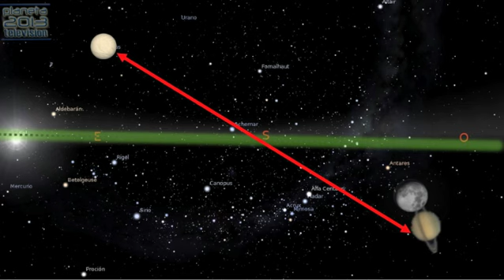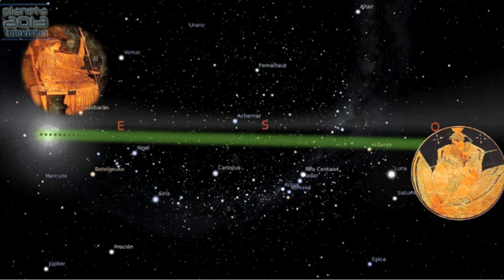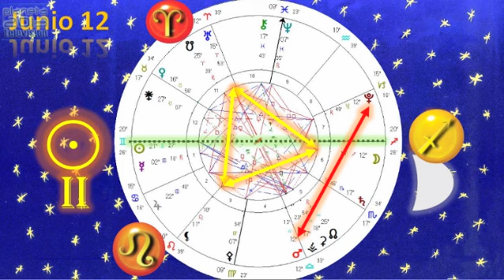Astrología Cotidiana - Aprovecha la retrogradación de Mercur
Astrología Cotidiana - Aprovecha la retrogradación de Mercurio 4/4 05/06/2014 Conduce: Yuriria Robles - Captured Live on Ustream